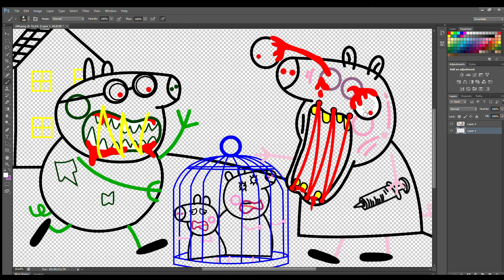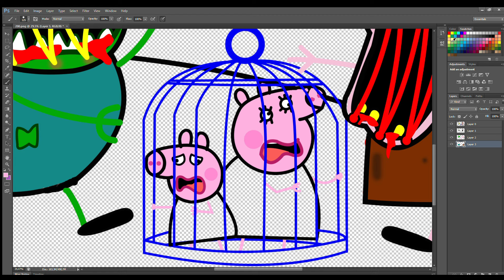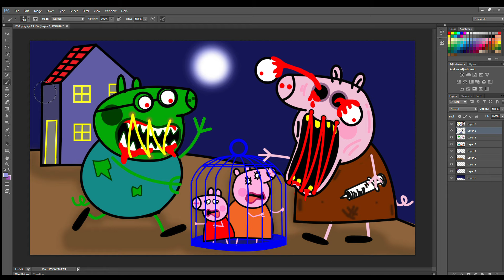Zombie Apocalypse! Peppa Pig and Mummy Pig in Danger | Peppa Pig Family Story Coloring Pages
Peppa Pig
Peppa Pig Cartoon Drawing
Peppa Pig